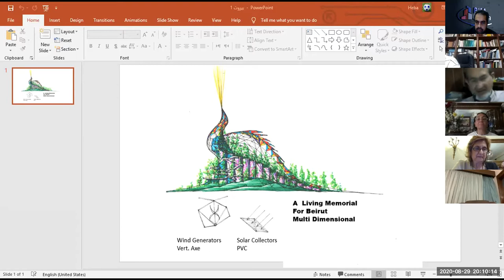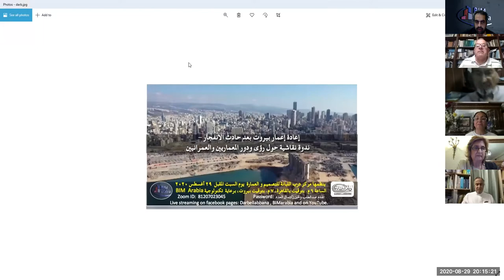إعادة إعمار بيروت بعد حادث الانفجار